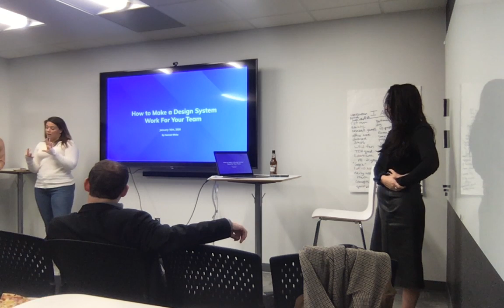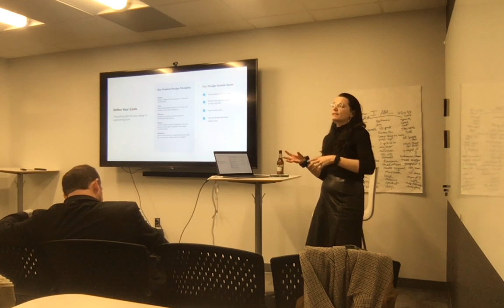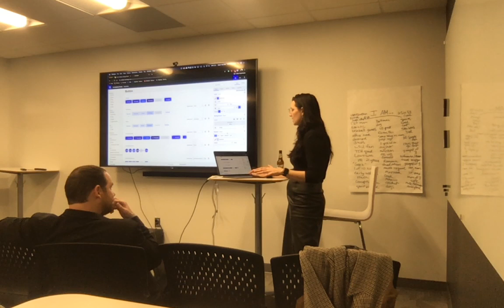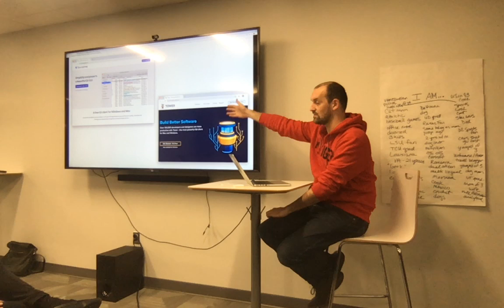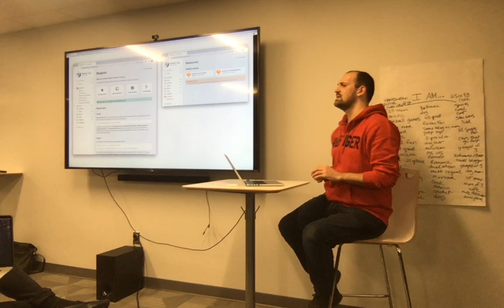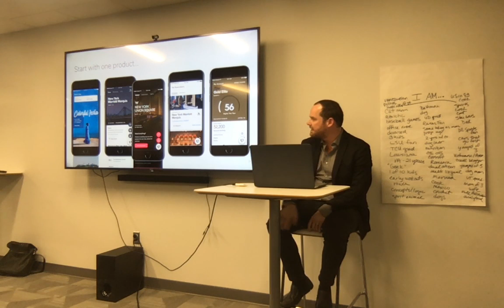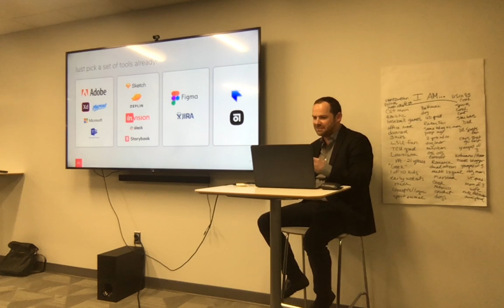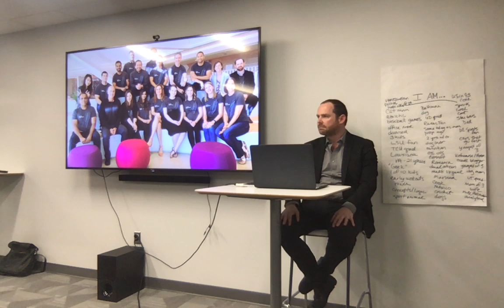NoVA UX Feb'20: Practical Aspects of Design Systems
ABOUT THE TALKS

Make Your Design System Work for Your Team
by Hannah White
VP Design & Product Experience at Leverege

The key to any good design system? Adoption by the teams using it. In this talk we'll discuss how to approach building, integrating, and updating a design system that aligns with your company's needs.

About the Speaker:
Hannah White is the Vice President of Design & Product Experience at Leverege, an IoT solutions development platform in Washington, DC. She's passionate about helping companies create unmatched user experiences and top-shelf IoT solutions that bridge the gap between the physical and digital worlds.

Design System Organization in Sketch
by Vlad Korobov
Sketch Ambassador
How to organize buttons, fonts, colors, backgrounds of any design system in Sketch? When to spend time on it? Do you need to do that at all?

About the Speaker:
Vlad is Sketch Ambassador, Product Manager, Co-founder of app development agency Live Typing, and the man behind many design and product-oriented events in DC area.

Design Systems At Scale
by Miles Kemp
Head of Design at M Digital
Key concepts, lessons learned, and real-world examples of how to accelerate the impact of your design system across large organizations.

About the Speaker:
Miles Kemp is the Head of Design for M Digital, a design agency that helps companies reimagine their products to build meaningful long-term relationships with their customers. Miles has led teams to build more than 10 design systems for enterprise and fortune 500 companies spanning education, hospitality, and more.

Bixal has graciously offered to host and sponsor food and beverages for this event – thank you!

At Bixal, we are inspired by the promise and potential of the world that surrounds us. We love getting the inside view on organizational challenges and coming up with bold, innovative ways to solve them.